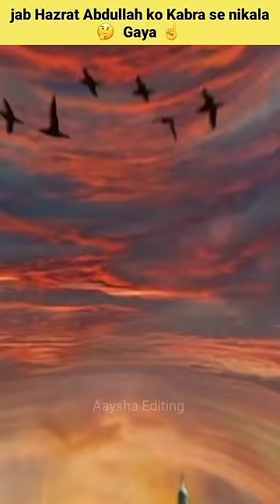jab Hazrat Muhammad sallallahu tala alehi vasllam ke father ko qabar se nikala Gaya